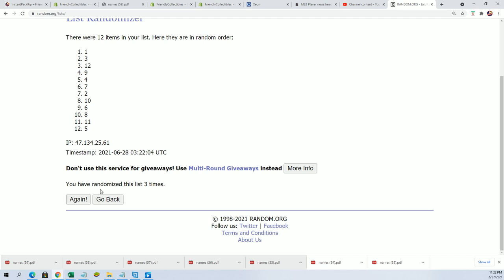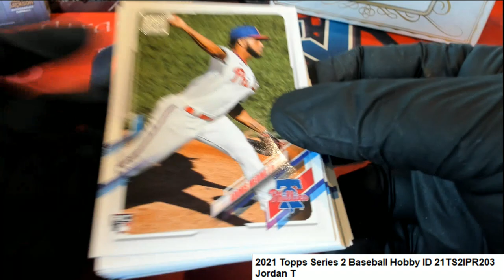Jordan T's other Packs